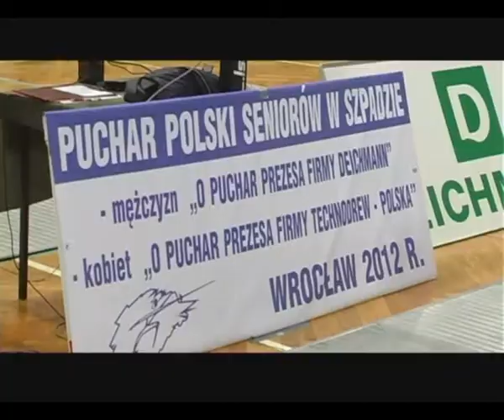Wyniki PP w szpadzie seniorów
Na koniec informacja z aren pozaligowych. W hali Uniwersytetu Przyrodniczego we Wrocławiu rozegrano inauguracyjne zawody Pucharu Polski szpadzistów i szpadzistek. Fatalnie w nich wypadli szermierze z wrocławskich klubów.